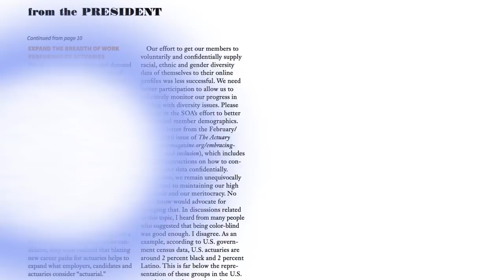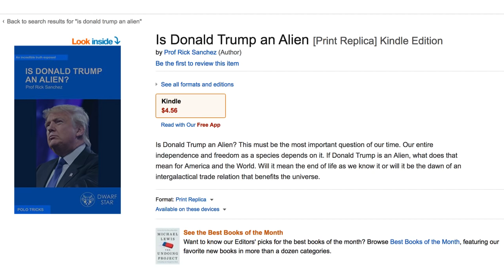Is NASA Hiring Actuaries?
I came across an interesting article in The Actuary magazine that mentioned that NASA is hiring actuaries! Oh and the link to the worst book of 2017 is